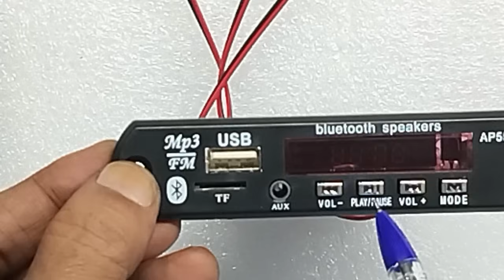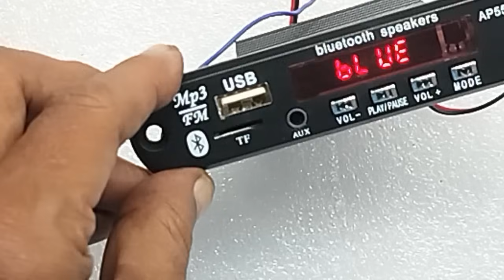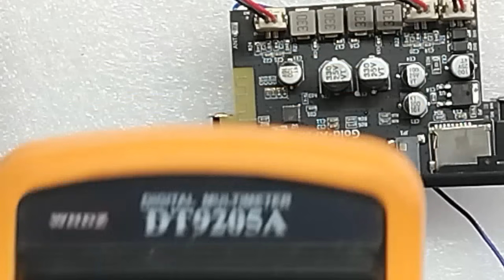50W+50W....AP 55... BLUETOOTH MODULE WITH CLASS D STEREO AMPLIFIER SYSTEM, FOR YOUR HOME AND CAR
IN THIS VIDEO WE ARE EXPLAINING ALL DETAILS ABOUT...AP 55. BLUETOOTH MODULE WITH CLASS D 50+50W STEREO AUDIO AMPLIFIER SYSTEM... PRACTICAL DEMONSTRATION